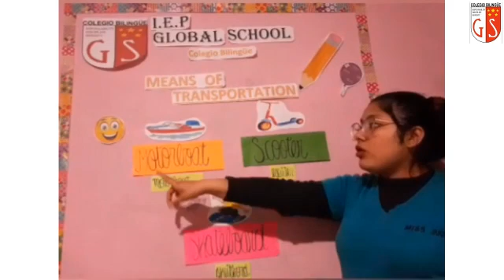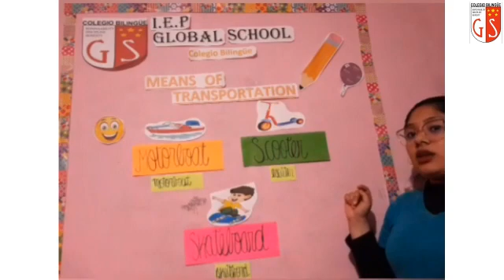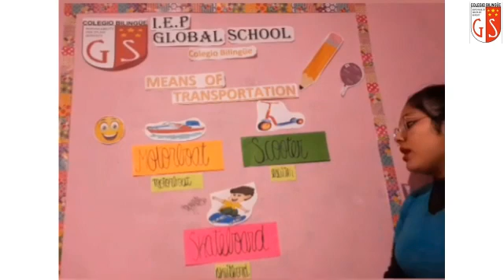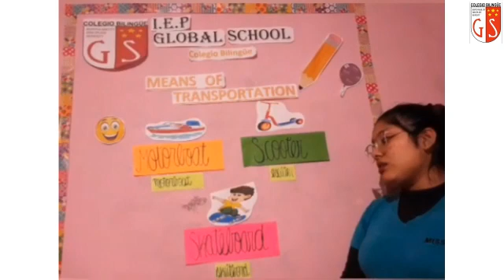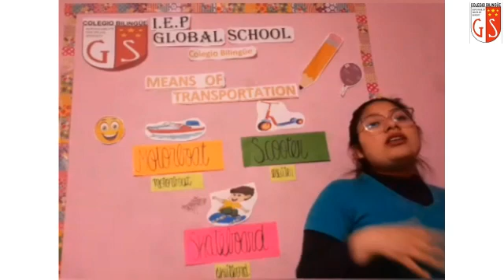1er Grado Ingles Miss Judith 126 Transportation